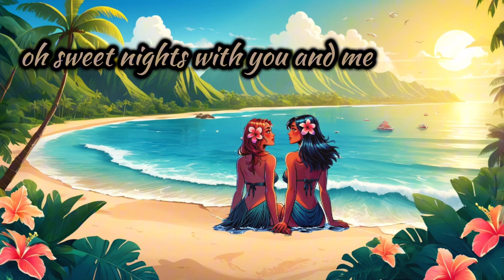Hawaii🌴🌊 || lyrics music lovesong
How has your summer been so far?!☀️🏖